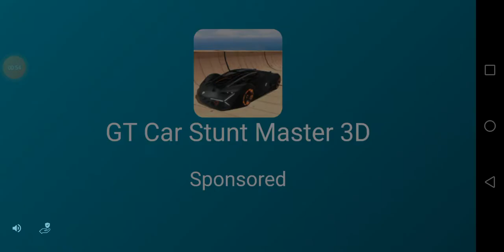ANGRY BULL ATTACK 🐃🐂